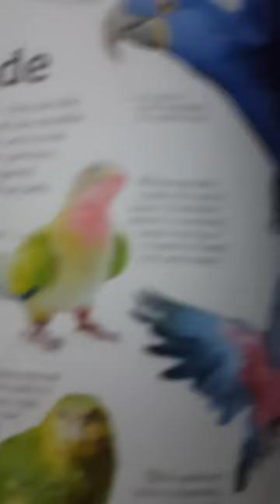17 March 2024